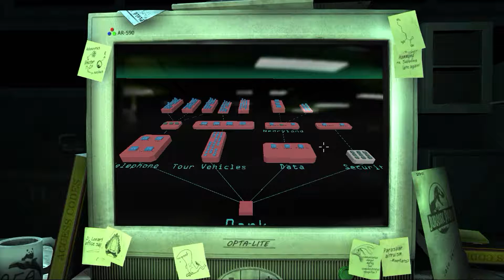Dino Park! : Jurassic Park The Game Ep 1 part 2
playing the telltales game Jurassic Park episode 1- the intruder.